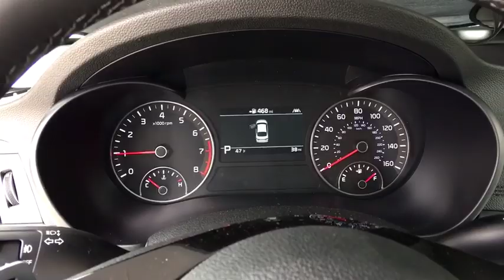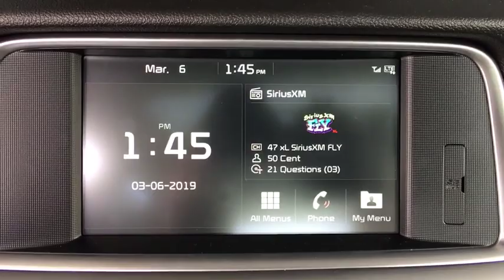2019 Kia Optima Denver, Lakewood, Wheat Ridge, Englewood, Littleton, CO K4282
Ebony Black N 2019 Kia Optima available in Denver, Colorado at Medved Kia. Servicing the Lakewood, Wheat Ridge, Englewood, Littleton, CO area.

Medved Kia
11201 W Interstate 70 Frontage Rd N

Call us and ask for a FREE personal video of this car to be sent to your email or phone. All prices include $699 Dealer Handling Fee.brbrbrBlack Leather, 10 Speakers, Alloy wheels, Auto High-beam Headlights, Auto-dimming Rear-View mirror, Automatic temperature control, Blind spot sensor: Blind-Spot Collision Warning warning, Distance pacing cruise control: Smart Cruise Control (SCC), Electronic Stability Control, Front dual zone A/C, Fully automatic headlights, harman/kardon Speakers, Heated & Ventilated Front Bucket Seats, Heated door mirrors, Heated front seats, Heated steering wheel, Leather Seat Trim, Leather Shift Knob, Leather steering wheel, Memory seat, Navigation System, Power door mirrors, Power moonroof, Power passenger seat, Radio: harman/kardon AM/FM/MP3/SiriusXM Audio, Rear Parking Sensors, Remote keyless entry, Spoiler, Steering wheel mounted audio controls, Telescoping steering wheel, Tilt steering wheel, Turn signal indicator mirrors, Ventilated front seats.brbr2019brKiabrOptimabrSXbr2.0L 4-Cylinder TurbochargedbrPriced below KBB Fair Purchase Price!brbr21/30 City/Highway MPGbrbrbrCARS BUILT TO LAST. WARRANTIES TOO. We offer an industry-leading Kia 10-year or 100,000-mile limited powertrain warranty program. Exit Kipling, Exit Ward, but Exit the GIANT Medved Autoplex. Everyone said, Go to Medved! Price includes applicable rebates and dealer and handling fees of $699, excluded tax, title and licensing: $400 - Military Program. Exp. 04/01/2019, $500 - Retail Bonus Cash. Exp. 04/01/2019, $2,500 - Kia Customer Cash. Exp. 04/01/2019